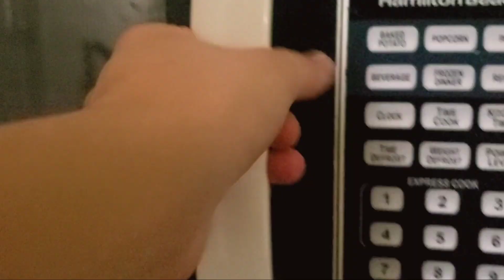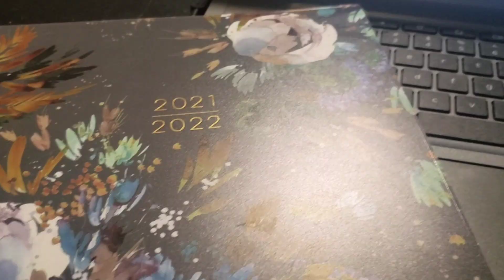💪College Student Workouts for a Week 📚// Sisterly Vlog 🖤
If you know a young girl in your life who's trying to start her beauty journey or needs a Pick Me Up: surprise her with a box of Beauty + Room Decor + Holiday/ Holidays gifts from my shop!
ETSY Store: